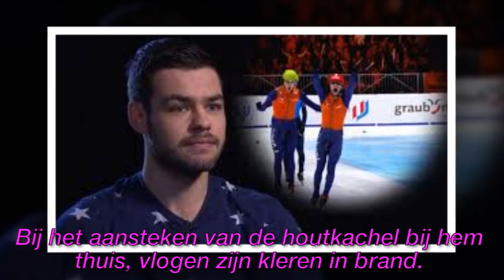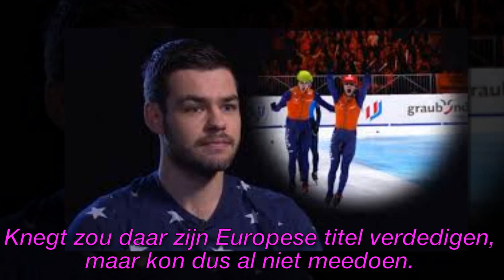Shorttracker Sjinkie Knegt ernstig gewond: zware brandwonden aan been/BIM NEW